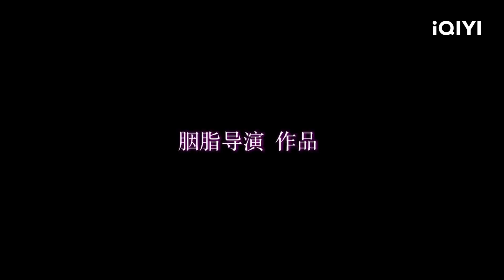Trailer：美女嫁进门 坚决不洞房！（邓凯 / 帕丽 / 李智颖）【《将军诺》| 喜剧 爱情 古装 | iQIYI大电影-欢迎订阅】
【内容简介】
大喜之日，新娘子扑过来亲热地喊将军，她娇滴滴说，将军，你是我见过最好看的人。将军被撩得魂不守舍，这少女，他竟觉得似曾相识。早在5年前，将军兵营里抓了一名敌国刺客。但是，一个少女，居然用计，把他毒倒，从兵营里带走了刺客。这像天方夜谭一样的噩梦，一直是将军的奇耻大辱。他发誓要找到她，狠狠折磨她。然后，他发现，这个自从嫁给他，死活就不肯圆房的美少女，居然就是让他吃过大亏的那个。天道轮回，这一次，他终于有机会扳回一局。可是，她却没那么好拿下。她嫁给他，就是受人指使，前来偷他最重要的东西。她擅长娇滴滴软绵绵，这一局，将军该怎么赢呢？